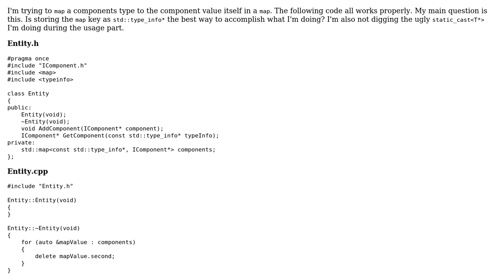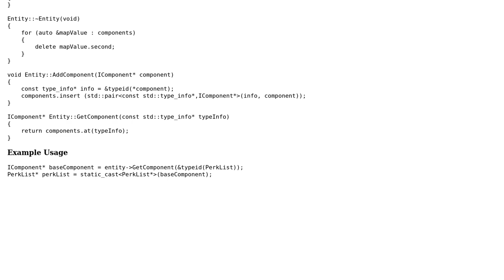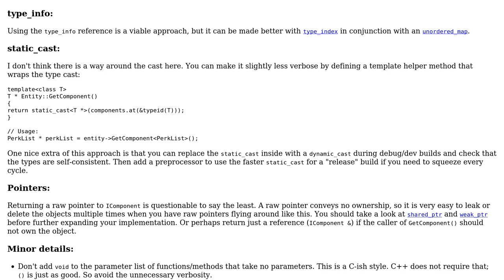Code Review: Proper use of type_info in relation to mapping components to a type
With thanks & praise to God, and with thanks to the many people who have made this project possible! | Content (except music & images) licensed under CC BY-SA | Music | Images & others | With thanks to user TimeEchoes user Jamal user glampert and the Stack Exchange Network Trademarks are property of their respective owners. You are responsible for your own actions.